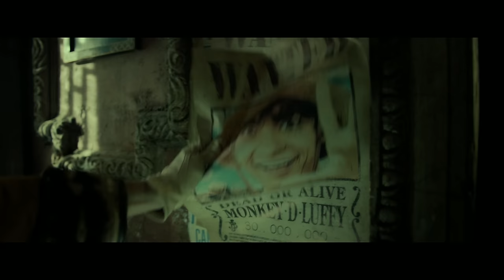One Piece - Season 2 | Teaser Trailer (2025) | Netflix Concept (HD)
Embark on a voyage beyond the realms of imagination with the One Piece Season 2 Concept Trailer: a breathtaking odyssey where the Straw Hat Crew faces new challenges, meets formidable adversaries, and sails into uncharted waters. As the echoes of their exploits reverberate through the Grand Line, a shadowy symphony of danger and discovery unfolds.

🌊 Uncharted Horizons Await: Join Monkey D. Luffy and his Straw Hat Crew as they set sail once again, navigating the treacherous currents of the Grand Line. The wind of destiny fills their sails, propelling them towards uncharted horizons where mysteries and perils lie in wait.

🦈 The Depths of Adversity: Beneath the waves, a multitude of adversaries, each more menacing than the last, rise from the abyss. From the haunting legacy of Arlong to the lurking malice of Hody Jones, the Straw Hats are plunged into the depths of adversity, testing the very fabric of their camaraderie.

🔥 Fires of Confrontation: The flames of confrontation blaze anew as Captain Nezumi, a puppet master behind the scenes, weaves a web that ensnares not only the Straw Hats but the very balance of power in the world. The stakes are higher, the shadows darker, as alliances are forged and broken in the crucible of the Grand Line.

🌟 Stellar Threats: Amidst the stars, celestial threats emerge. The enigmatic Admiral Kizaru casts a cold gaze upon Luffy's journey, warning of cosmic forces that govern the fate of all who dare to tread the path of the Pirate King.

⚓ Puppeteers of Destiny: Buggy the Clown returns with a sinister laugh, hinting at unseen puppeteers manipulating the fate of our heroes. Crocodile's whispers echo through the sandstorms of Alabasta, reminding us that destiny is a dance orchestrated by unseen hands.

🔗 Chains of Legacy: The legacy of the Pirate King echoes louder than ever as Blackbeard, the harbinger of darkness, reminds Luffy that every step towards greatness leaves a lasting imprint. The chains of legacy tighten, and the Straw Hats must navigate the intricate dance between destiny and free will.

🌠 A Cosmic Ballet: In a cosmic ballet, where constellations align and destinies entwine, the Straw Hat Crew must navigate not only the turbulent waters of the Grand Line but the celestial forces that shape the very fabric of reality.

🌌 The Grand Line Chronicles: As the Grand Line chronicles unfold, the Straw Hats face not only the foes that stand before them but the looming shadows that stretch across the vast expanse of the world. It's a saga where every step resonates through time and space.

🚢 Set Sail, Brave Adventurers: Join Luffy, Zoro, Nami, and the rest of the Straw Hat Crew as they set sail on a journey that transcends the boundaries of ordinary storytelling. Brace yourselves for a tale that spans oceans and galaxies, where every chapter is a new adventure and every island conceals secrets untold.

Dive into the heart of the Grand Line, where the Straw Hat Crew's legend continues to unfold. Will they defy the puppeteers of destiny or succumb to the cosmic forces that govern their fates? Only the waves of time will reveal the true nature of their journey. Set sail, brave adventurers, for the Grand Line awaits with mysteries beyond imagination.

Along with fan-made trailers, I also share movie reviews, news, and updates from the world of entertainment.